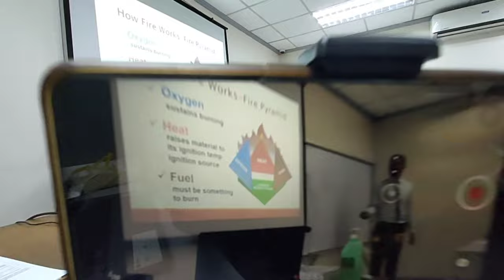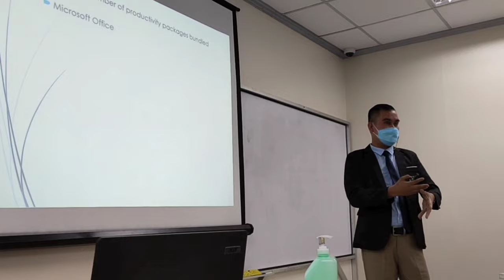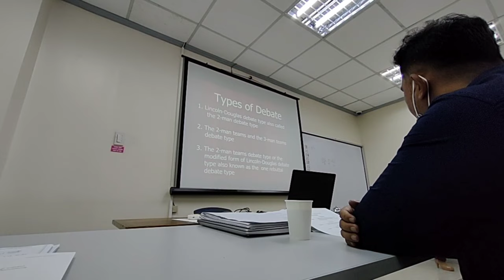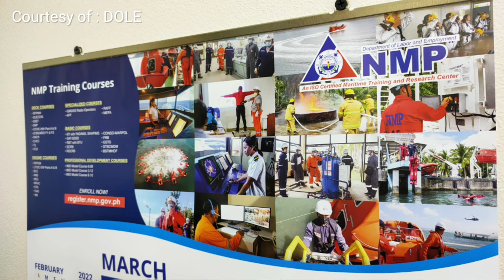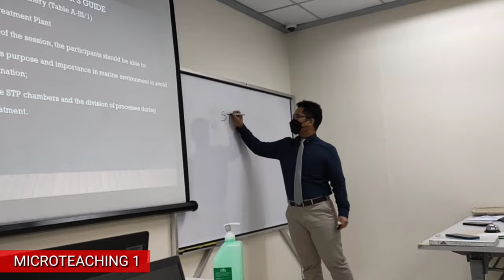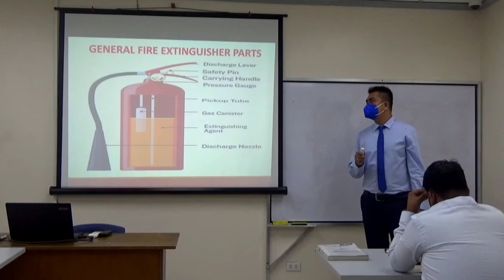6.09 Instructor Course | NMP @R daily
Instructor Course @NMP manila